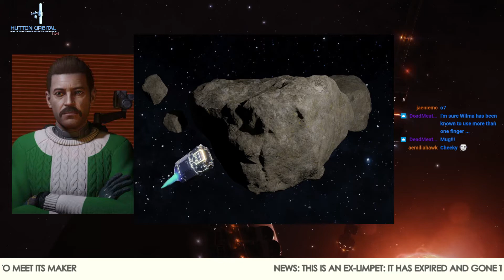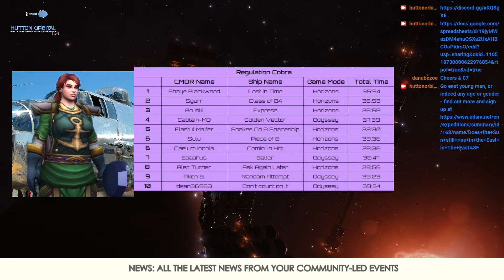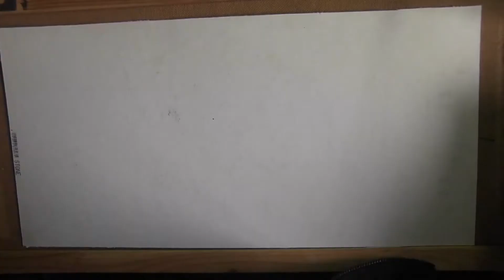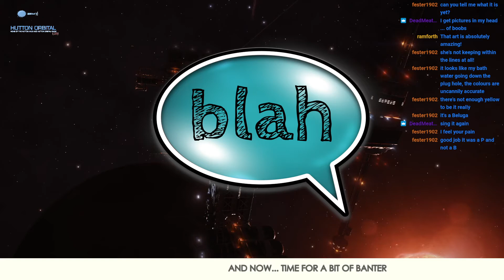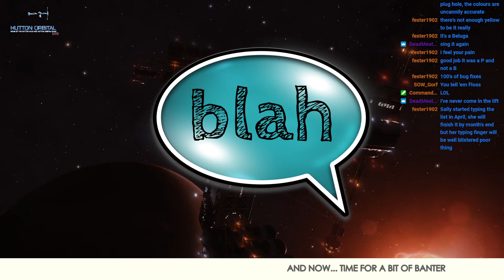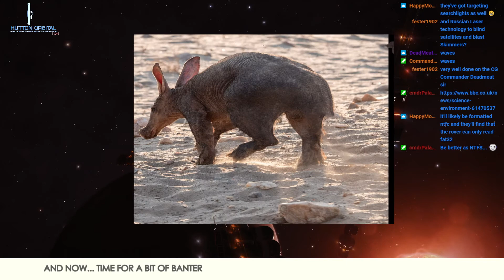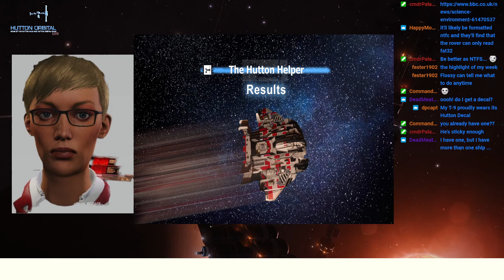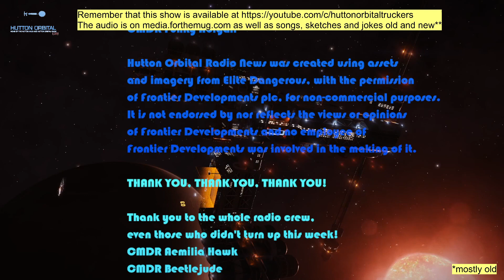Hutton Orbital Live 19/05/2022 - Pity the poor limpet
This week's unbelievable Elite Dangerous news show, including:
00:00 Intro
02:40 News Headlines
18:21 Norma's Community Events
30:53 Banter and folderol
53:35 Flossy's CG News
58:27 Galnet News Digest
1:03:52 Hutton Helper Results
1:08:01 Galnet Rares Digest

With thanks to: CMDR ToCoSo for the awesome video

Links:
* They're going out in the galaxy: they may be some time... Join the Nimrod Exobiology and United Spaceways for details
* Go east young man, or indeed any age or gender - find out more and sign up
* There's no better return on your money - 5 Euro Tours is back, baby!
* Fed up searching for Raxxla? Try the next best thing

Hutton Orbital Radio News was created using assets and imagery from Elite Dangerous, with the permission of Frontier Developments plc, for non-commercial purposes. It is not endorsed by nor reflects the views or opinions of Frontier Developments and no employee of Frontier Developments was involved in the making of it.